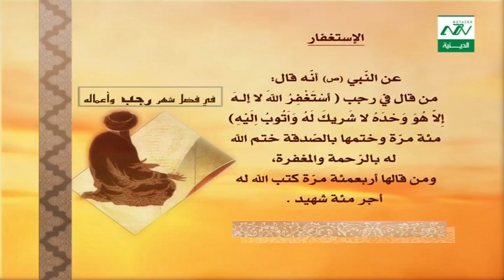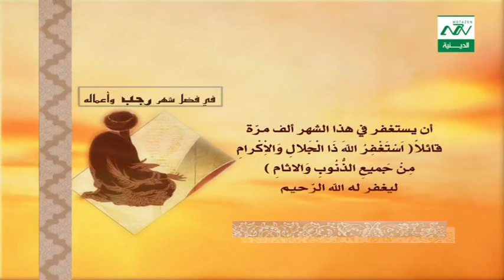من قال في رجب لا اله الا الله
rajab
أعمال شهر رجب 2022
من نحن ؟؟
الصوم في رجب وشعبان
الصيام في رجب
الصيام في رجب وشعبان
صوم في رجب
الصيام في رجب اسلام ويب
ايام الصوم في رجب
الصوم في شهر رجب
فضل الصوم في رجب
حكم الصوم في رجب
هل يجوز الصوم في رجب
فضل الصيام في رجب وشعبان
حكم الصيام في رجب وشعبان
الصيام في شهر رجب وشعبان
صوم رجب وشعبان
هل يجوز الصوم في شهر رجب
نية الصوم في شهر رجب
الصوم فى رجب
فوائد الصوم في شهر رجب
صوم رجب عند الشافعية
صوم رجب عند المالكية
صوم رجب عند الشيعه
الصيام في شهر رجب عند المالكية
صوم في شهر رجب
ايام الصوم في شهر رجب
فضل الصوم في شهر رجب
حكم الصوم في شهر رجب
هل الصيام في رجب سنة
الصيام في 27 رجب
صوم في 27 رجب
صوم رجب 27
صوم 27 رجب مستحبات شهر رجب عند الشيعة
مستحبات صيام شهر رجب
من مستحبات شهر رجب
ما هي مستحبات شهر رجب
مستحبات في شهر شعبان
مستحبات في شهر رمضان
مستحبات شهر رمضان عند الشيعة
مستحبات شهر رمضان عند اهل البيت
مستحبات شهر رمضان
مستحبات شهر شعبان
مستحبات شهر رمضان المبارك أعمال شهر رجب الاصب,
أعمال شهر رجب اول يوم,
أعمال شهر رجب كتابه,
أعمال شهر رجب اليوم الثاني,
أعمال شهر رجب 2020,
أعمال شهر رجب اليوم الاول,
أعمال شهر رجب اليوم الثالث,
اعمال شهر رجب لقضاء الحوائج,
أعمال شهر رجب الخاصة,
ما هي أعمال شهر رجب,
ماهي أعمال شهر رجب,
ما أعمال شهر رجب,
افضل أعمال شهر رجب,
أعمال شهر رجب لقضاء الحوائج حماكم الله من كل سوء ومن فيروس كورونا  covid-19